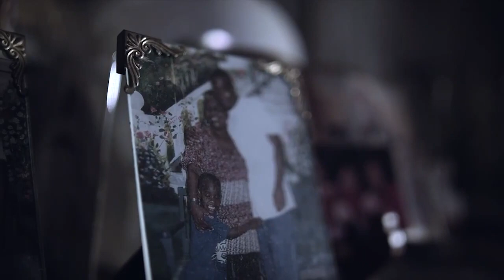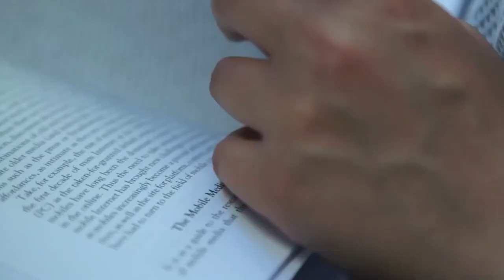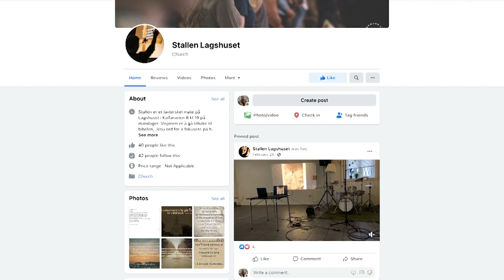Studio Direkte 31.03.2022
Programleder: Jan Hanvold
Gjester: Sten Klevås Olsen, John Andersen, Håkon Fagervik, Sverre Olai Knardal